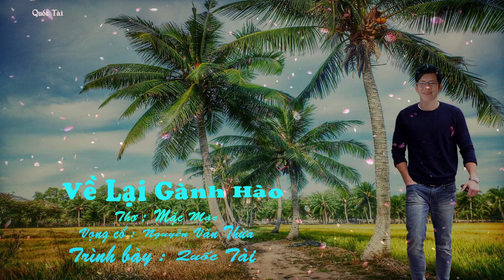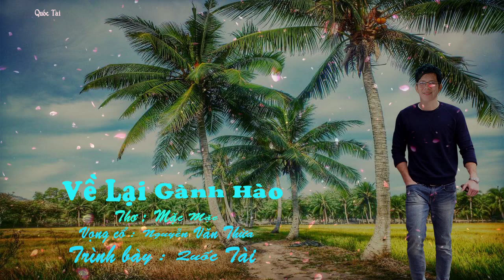Ca Cổ : VỀ LẠI GÀNH HÀO _ QUỐC TÀI